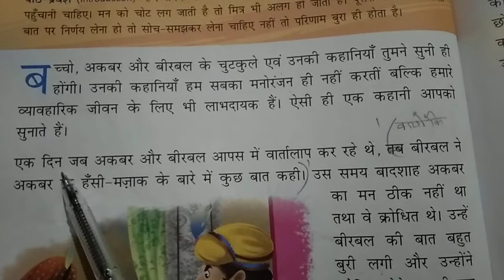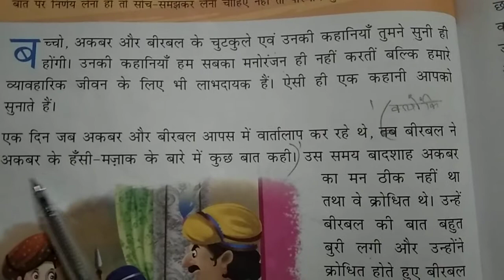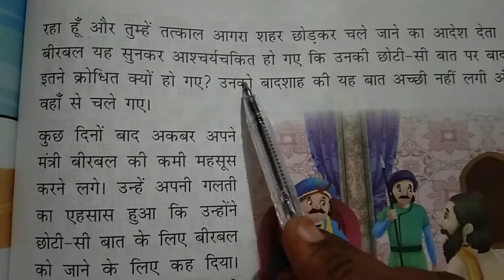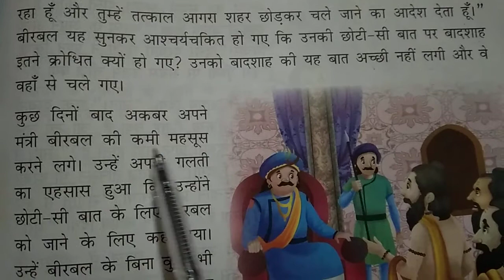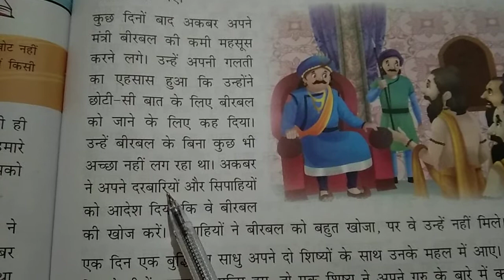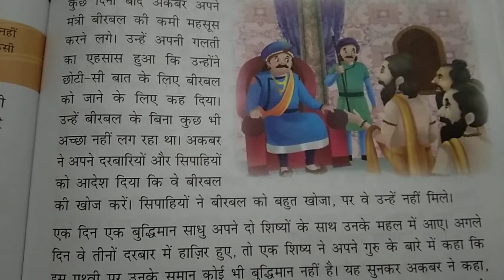grade 5. lesson 10. (1)